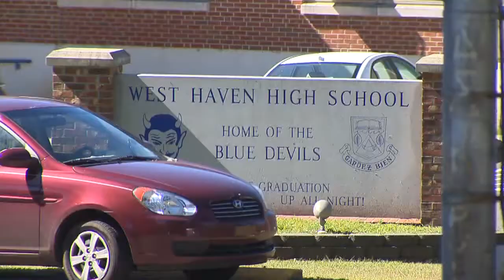West Haven students cope with deadly crash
A young life cut short in a car crash while two teenagers remain hospitalized. It has been a very sad few days for students, parents, and teachers in West Haven.